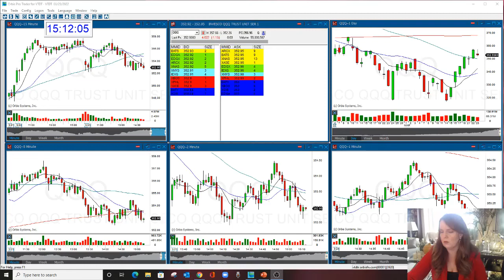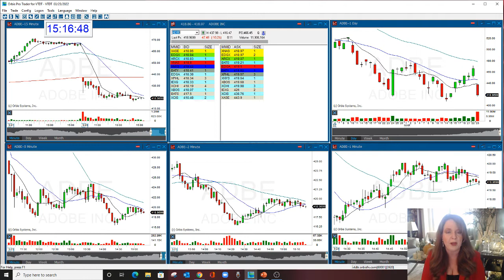Learn A Niche To Trade - Become an Expert Shorting